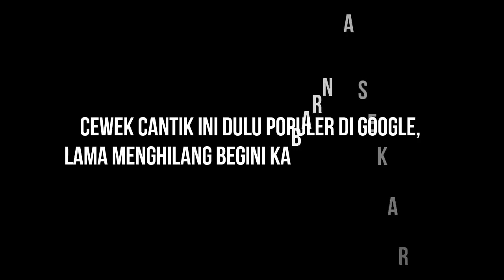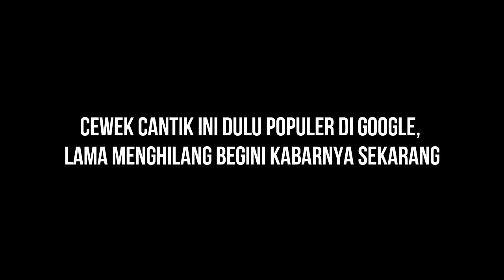Cewek Cantik Ini Dulu Populer Di Google, Lama Menghilang Begini Kabarnya Sekarang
Cewek Cantik Ini Dulu Populer Di Google, Lama Menghilang Begini Kabarnya Sekarang Cewek tersebut bernama Tirani Dwitasari. Yakin deh meskipun kamu nggak tahu namanya tapi pasti tahu kan wajahnya